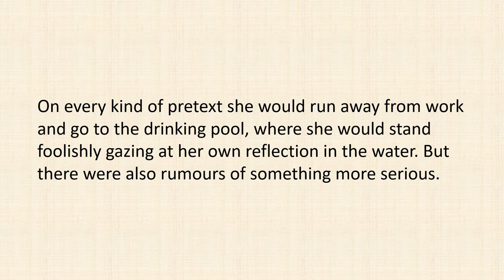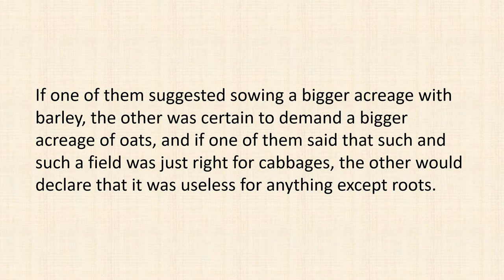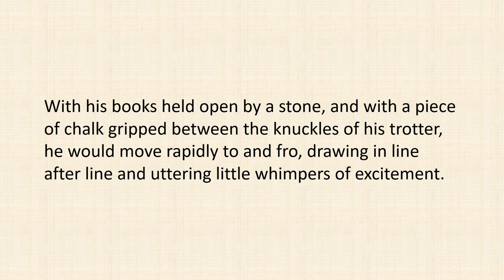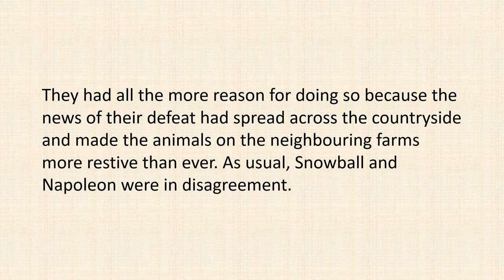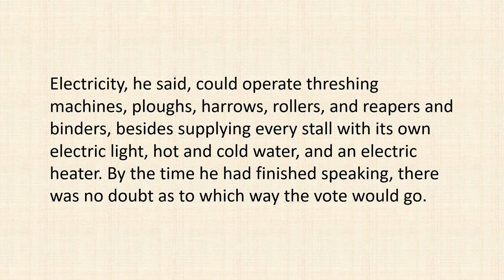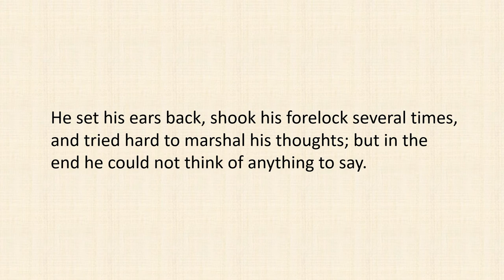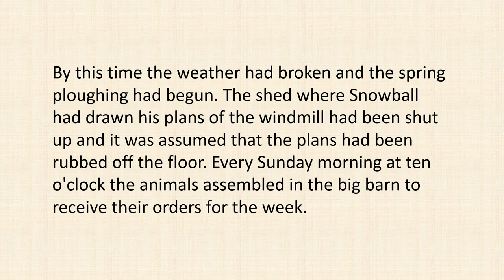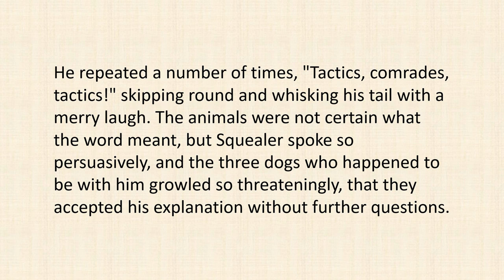English stories - Animal Farm (Chapter 5)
In this chapter, Napoleon expulsed Snow and stole his idea of the windmill
(英語の話) (영어 이야기) (英语故事)

学习一门新语言的最好方法是看、听和大声朗读。 如果您不断观看、收听和阅读这频道的视频，一定可以帮助您提高英语水平。